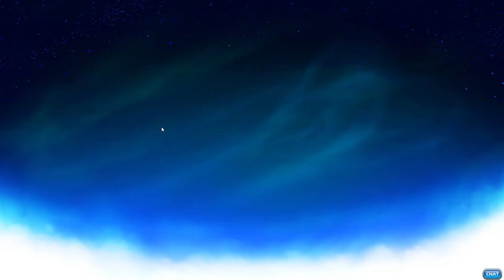Playing Brawlhalla until Gold rank part 1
Brawlhalla gameplay until gold (Silver is full of sig spammers why)